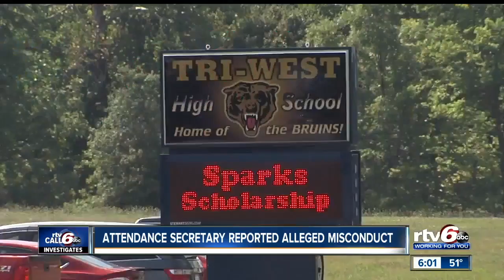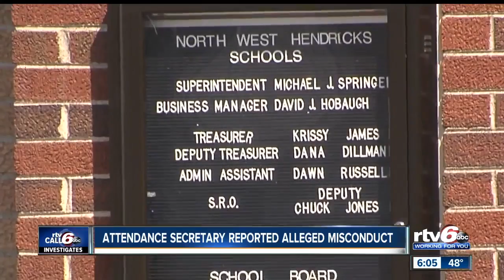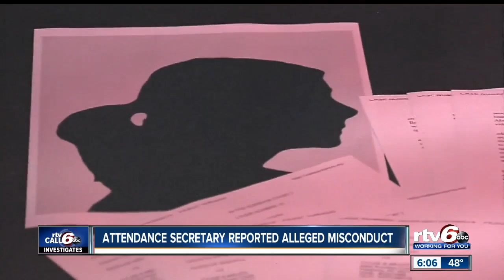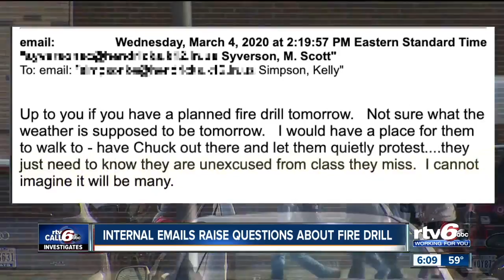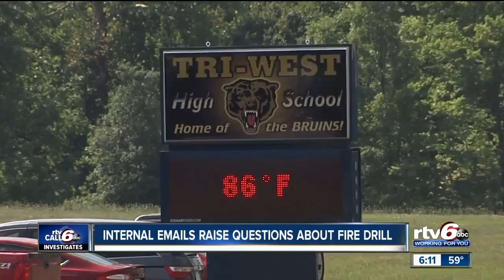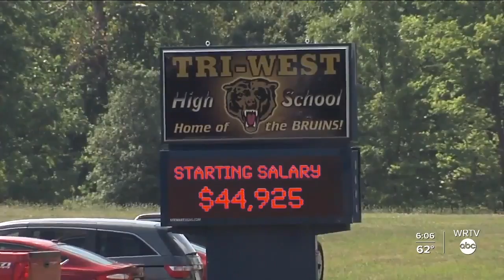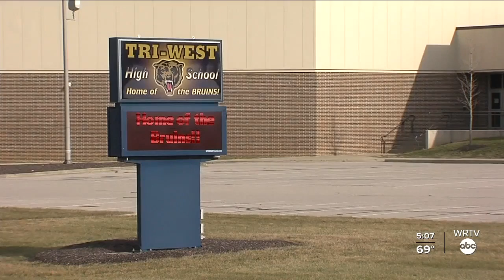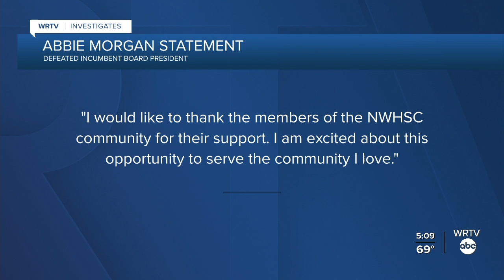TriWest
This video is about TriWest